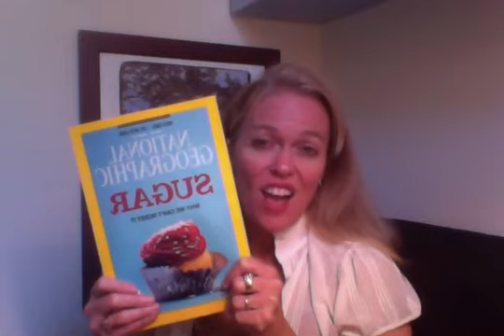Sugar, Why Do We Crave It and What To Do About It? 7/28/2013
Why do we crave sugar?  How can we still achieve optimal health if we are genetically pre-dispositioned to have a sugar addiction?  Find out here!